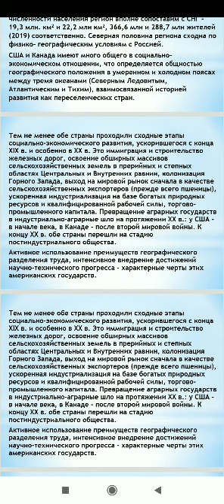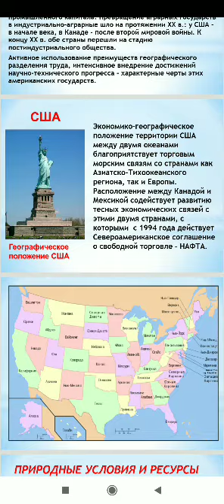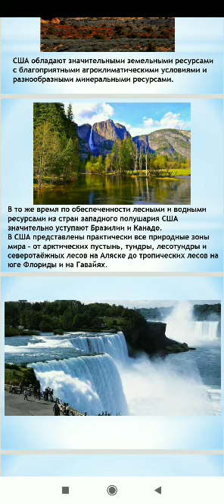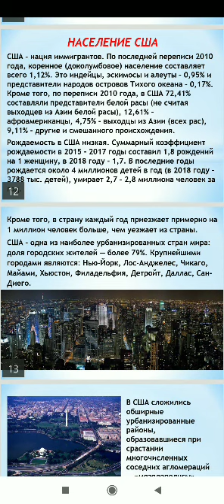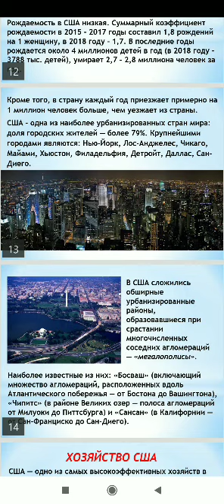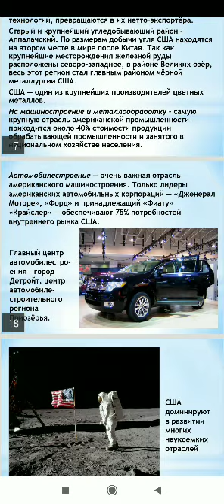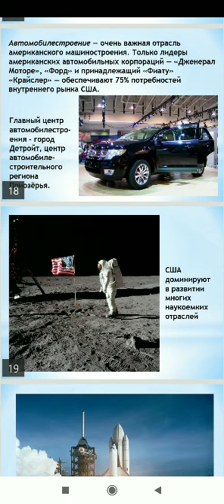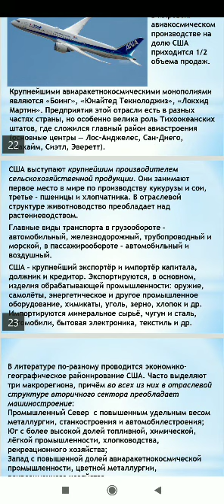Государство Северной Америки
ОТМ: Ўзбекистон Миллий университети
Факультет: География ва табиий ресурслар
Кафедра: Иқтисодий ва ижтимоий география
Фан: Жаҳон географияси
Мавзу: Государство Северной Америки
Маърузачи: Янчук С.Л.